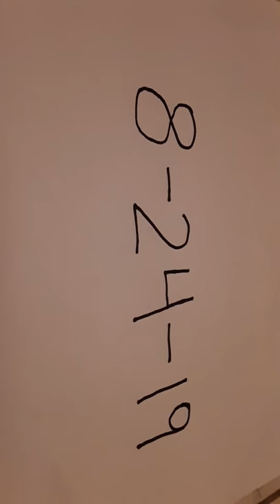William Steele's FEAR Trailer #1